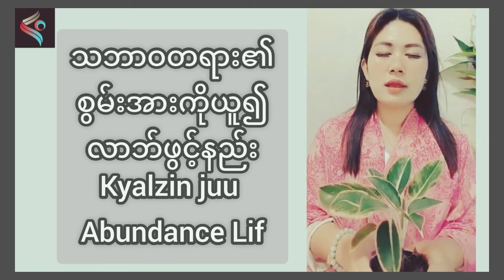သဘာဝစွမ်းအားယူ၍ လာဘ်တွေဖွင့်ကြမယ် ကံတွေဖွင့်ကြမယ်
သဘာဝစွမ်းအားယူ၍ လာဘ်တွေဖွင့်နည်း